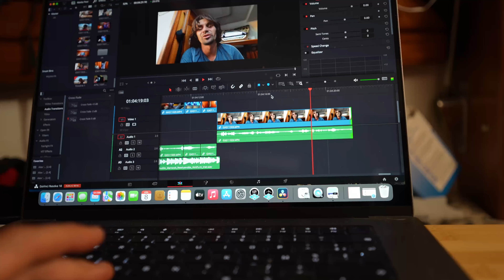Voilier : pourquoi on peut pas s'ennuyer ? voilier coraille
au bateau on ne  peut jamais s'ennuyer ...on le vérifie aujourd'hui...

on y répond dans cette vidéo de voyage .

Envie d'apprendre à naviguer ?? Vous retrouverez la formation en ligne pour apprendre la navigation et la vie à bord ainsi que tous les guides sur notre site WEB et profitez de notre super offre  ( -25% )  :

in english :
Biggest Waves We've Ever Seen in medditerran sea  !

We face giant waves in this sailboat trip VLOG!
and to surf we go surfing!

Want to learn to sail?? You will find online training to learn navigation and life on board as well as all the guides on our WEB site and take advantage of our great offer (-25%):